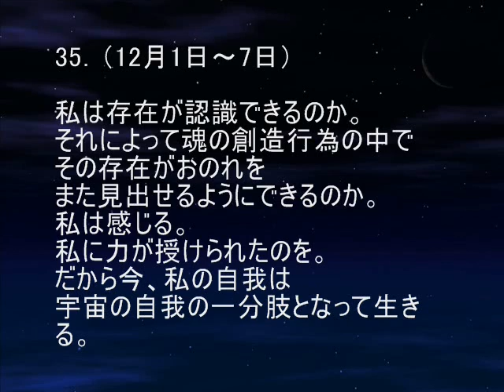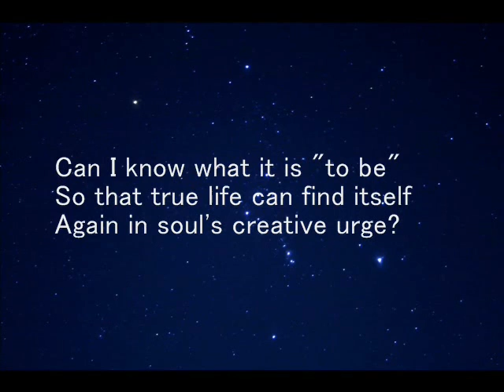耳で読む ルドルフ・シュタイナーによる魂のこよみ 35．12月1日～7日 －聴きものがたり